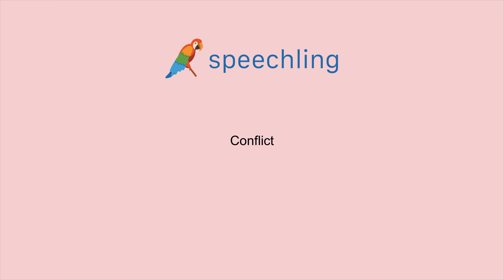How to say "Conflict" in Portuguese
Male Voice:
Conflito

Female Voice:
Conflito

Male Voice Translation:
Conflict

Female Voice Translation:
Conflict